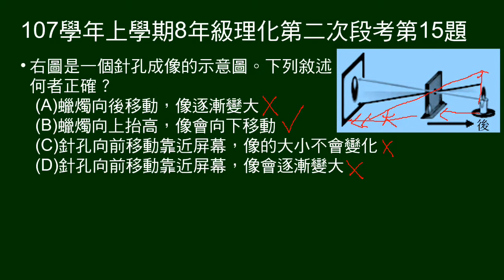107學年上8年級理化二段第15題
給針孔成像示意圖，問敘述何者正確。